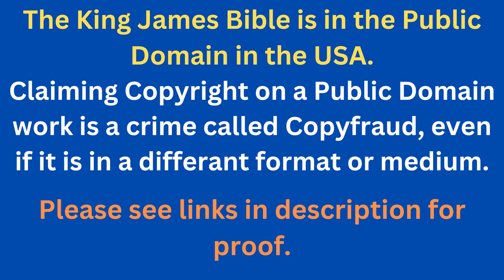Through The Bible In A Year - Day 194- Bible Reading Plan KJV -Shining The Light Ministries -Day 194